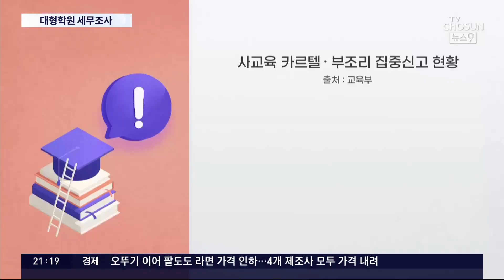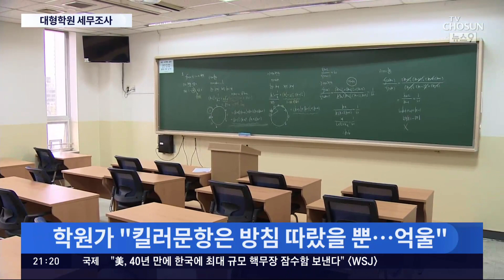국세청, 대형 입시학원 불시 세무조사…사교육 업계 전방위 압박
국세청이 대형 입시 학원 '메가스터디'와 '종로학원'에 대한 불시 세무조사를 벌였습니다. '킬러문항' 배제 방침 이후 나온 조치여서 다른 학원도 조사 대상에 오를 수 있다는 전망이 나옵니다.